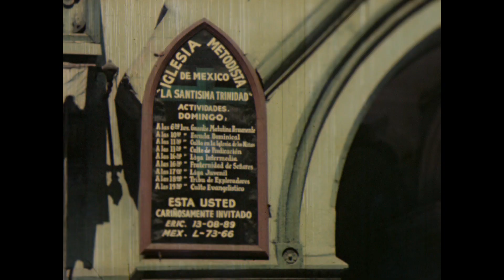Tribute to Mrs Carol Orr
This video contains short clips of the remarkable Mrs. Carol (Ivy) Orr, the widow of the late Dr. J. Edwin Orr. These are from 16mm movies made and collected by Dr. Orr from the 1930s to the 1960s. Presented in honor of her 100th birthday.